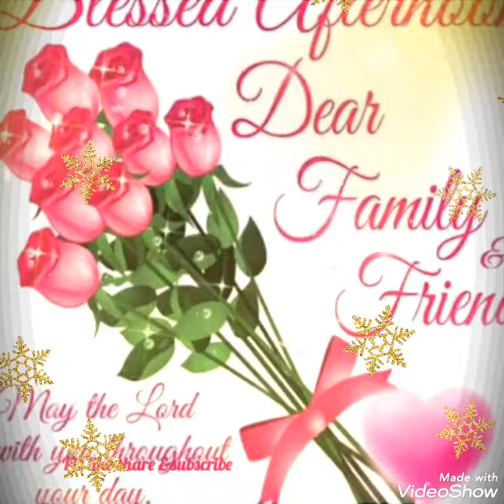New good afternoon blessings pic |whatsapp status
good afternoon blessings for friends and family